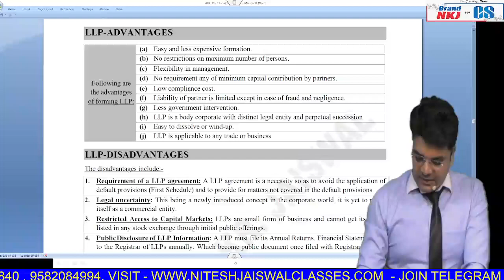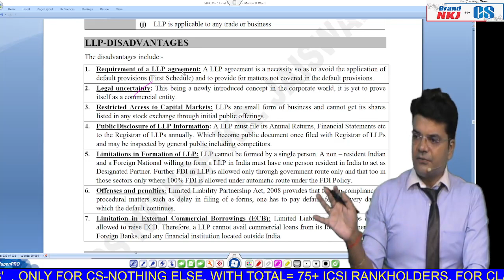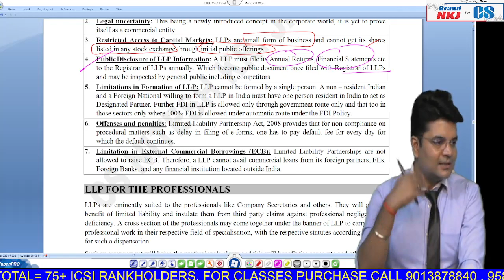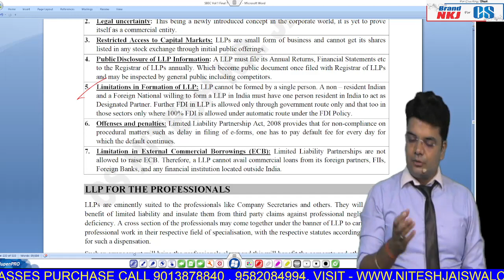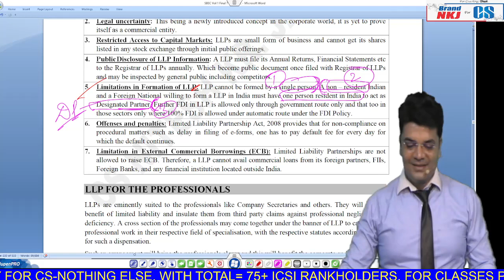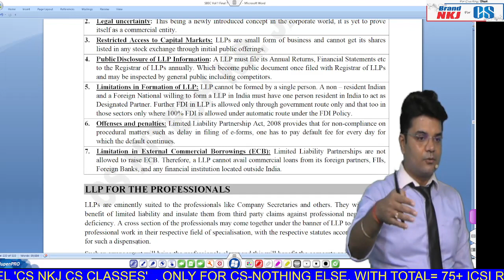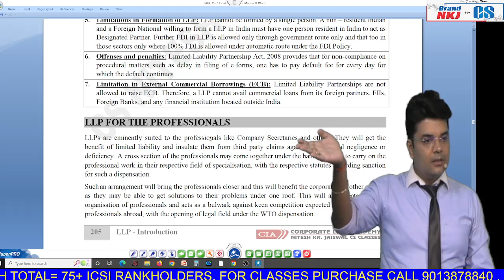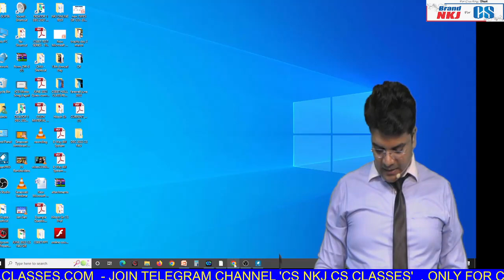SBIL |LIMITED LIABILITY PARTNERSHIP (LLP)| LLP DISADVANTAGES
LIMITED LIABILITY PARTNERSHIP (LLP) by CS Nitesh Kumar Jaiswal
LLP DISADVANTAGES BY  CS NKJ Sir

Setting up of business, Industrial and labour Law BY CS NKJ Sir

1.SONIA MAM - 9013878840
2. CS EXECUTIVE - Incharge  Komal Mam (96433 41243)
3. CSEET - Incharge Renu Mam (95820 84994)
4. Manager - Laxminarayan sir

2. FOR BUYING OUR *ONLINE CLASS/ *GOOGLE DRIVE / *D2H-DIRECT TO HOME PURE LIVE CLASS etc

1.  🔵🟡 YOUTUBE CHANNEL🟡 🔵

6. VISIT OUR "WEBSITE" FOR ANY DETAILS